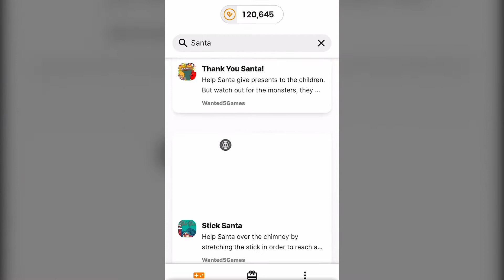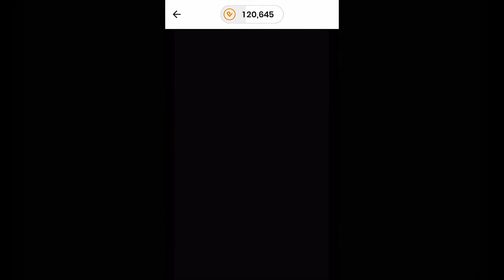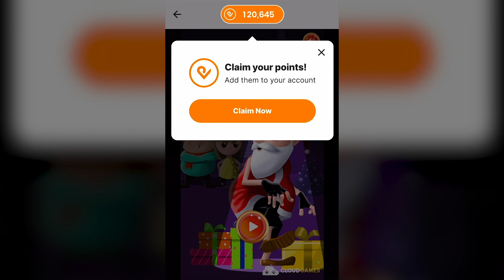Santa or Thief - Game Demo by Pointvoucher.com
Ho Ho Ho! Christmas is around the corner! It's time to start looking for presents. Who will you be helping, Santa or the thief? Oh wait.. you are both! Help them and make sure you won't get caught!

✨ Play fun games, earn real rewards! ✨

🏆5 new winter themed games on Pointvoucher.com 🏆